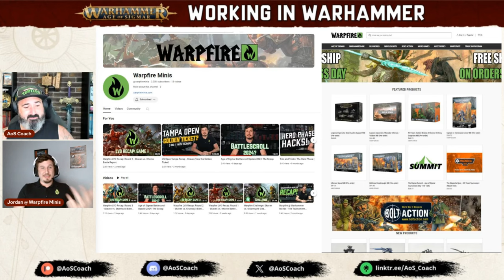Running A Hobby Store | Careers With Warhammer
I'm joined by Jordan Raney from @warpfireminis to peel back the curtains to talk about running a friendly local game store. What's it like being a business owner selling Warhammer, what are some of the challenges, how did it all start, how do you build a strong community while remaining profitable... this and more will be discussed over the couse of this video.

🙏Thank you Patreons: Christopher Moore, Wsorran, Tom Kunz, Robert Reimers, The Die Is Cast, David Blenner, Ian Spayde, Daniel Chilton, Matthew Houghton, Richard Pateman, Gobblurrito, Richard Whitlock, Jeffrey Nijhoff, Steve Ptacek, Carl Woodthorpe, Tanya Scheibe, Trevor Williams, Anhad Narula, Sean Seyer, Pete Brizio, Nolan Larocque, Bulldoghammer, Christian Martin, Ginginlime, Nick Pilgrim, RadiationRiley, William Cleven, Jan Tomecek, Melody Windwright, Evert Velthuizen, John Daly, Michiel, Stormlight, Haz1079, Elijah, Donny Rongo, James Kater, Keegan Graves, James Marsden, Kp, Aiden Nicol, Alderaanshotfirst, Adam Haikal, Forkhandles30, Russ Tanner, William Winters, George H Bellwood, Madcap Mycool, Il Maestro, Pyrrhus, Neil Addleman, Ryan Muskopf, David Mounfield, Holyspacegoblin, Crispin Walker-Buckton, Wiktor Szczypiński, John Montoya, Ryan Mcnally, Madigan Mason, Andy C, Broken Chef, Sage, Damen Deleenheer, Dale Ironwood, Gruuk, Mike Halligan, Mark Murphy, Edward Attoe, Bomber Mckee, Justin Koeppel

🙏Thank you YouTube Members: Bill Castello, Zach Pfeifer, Matt Morris, Thor2754, Nicholas Bentley, Grumdy, Lo Anthony, awijntje14, David Czarnecki, Matt Kowalyk, Nivalen, B Davis, Hanna Leppänen, MadDuck McRyan, Broken Chef, Alec Boyle, Darrel Baxter, Jericho Zamesa, Hammer of War, Nick Garcia